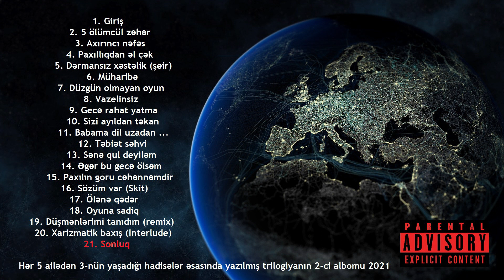Amon Ra - 5 ölümcül zəhər 2021 (Rəsmi promo)